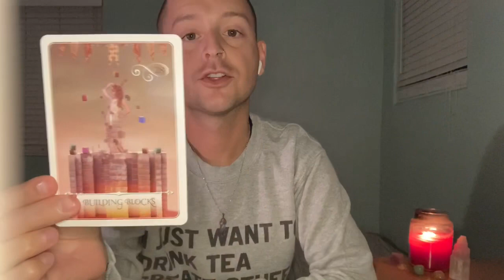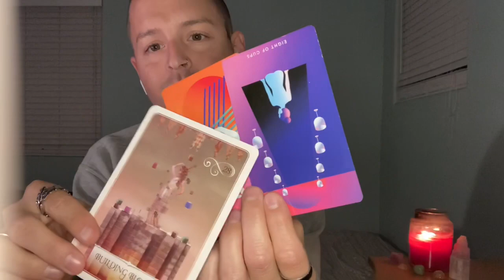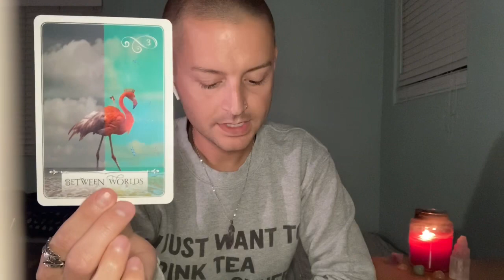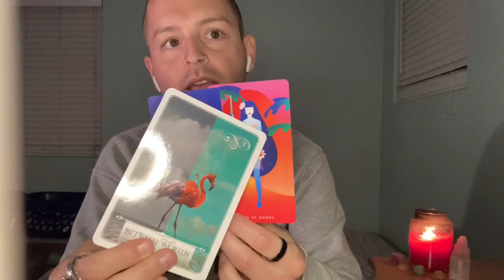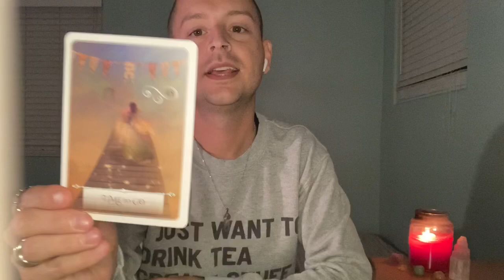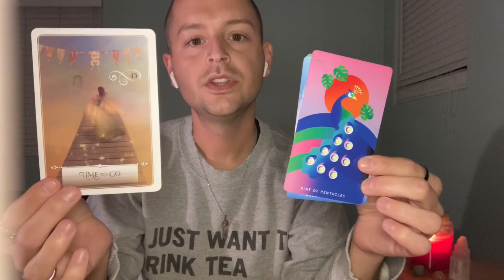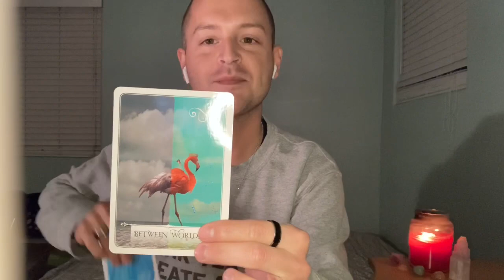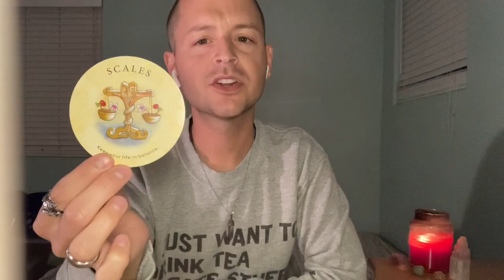Daily Tarot - Forever Changed (February 13th 2021)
- 10 Card Reading - $40
- 5 Card Reading - $20
- 3 Card Reading - $13